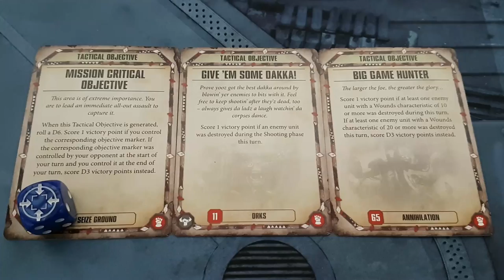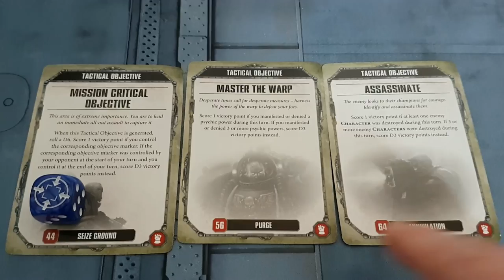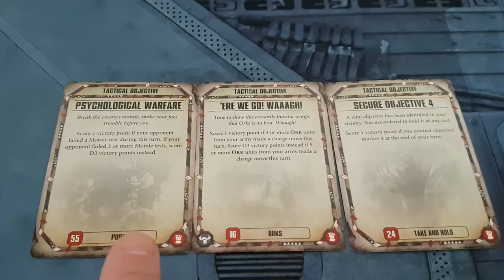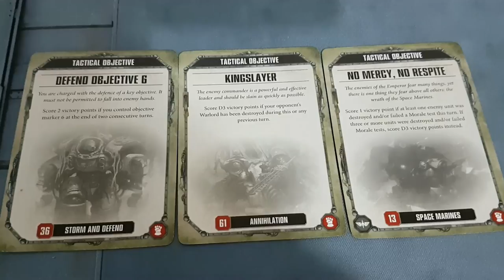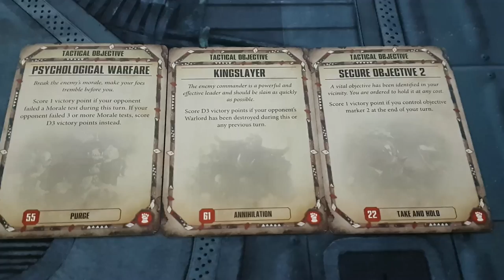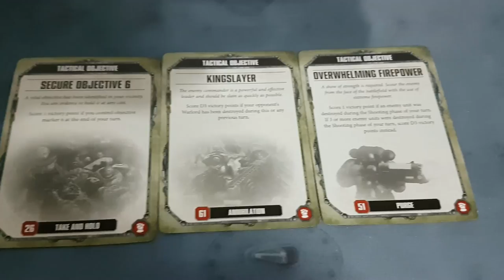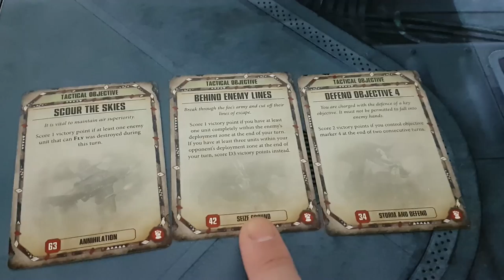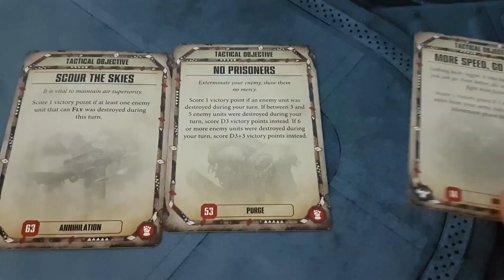Orks vs Space Marines, 8th edition Warhammer 40k battle report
By popular demand, SayHiPaul brings his Orks back to the channel and this time they have something big and stompy with them. The Space Marines of The 13th stand against them. A classic match up.